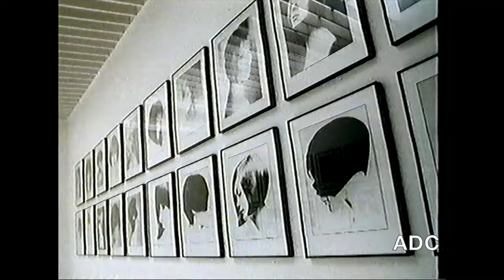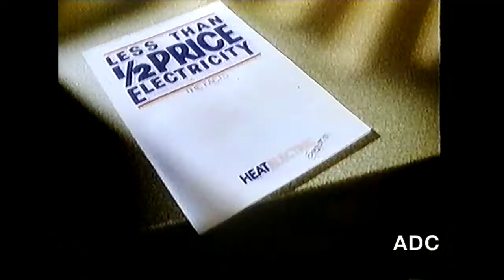Tyne Tees adverts 19th December 1986 4 of 4